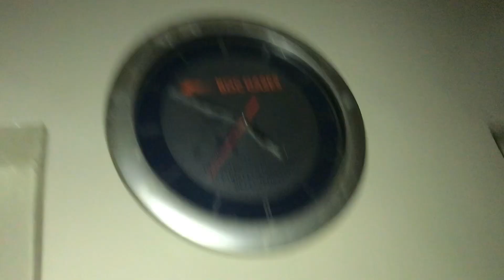Final jeet gai🥳 day cricket bhi on hai👍 (Moizakbervlog)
I hope you are enjoyed this vlog